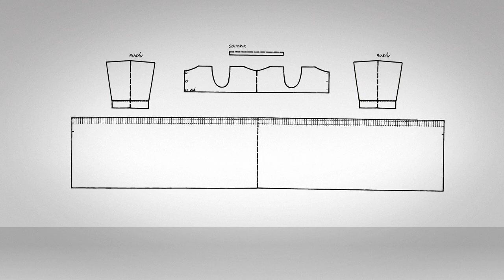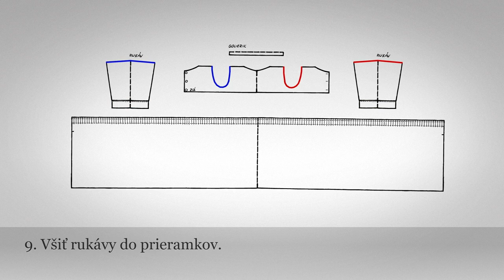Šatôčky detské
Inštitúcia: Múzeum ľudovej umeleckej výroby
Kategória: Odev